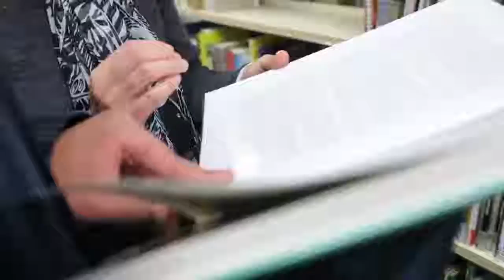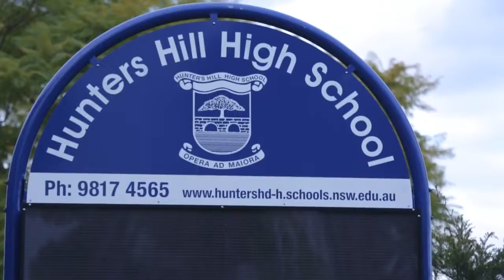2016 NSW International Student of the Year Awards Schools finalists